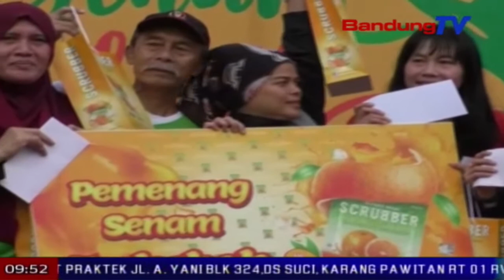“Senam Sehat Scrubber", Inuman Serbuk Seger Sehat Scrubber Di Cfd Bandung | TP | BANDUNGTV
TP | BANDUNGTV | ELBY NOPITRI | Skrabber, inuman serbuk es jeruk seger, produksi enesis group, ngokolakeun kagiatan olahraga, senam sehat skrabber, di sawatara kota di sakuliah indonesia. salasahijina, di kota bandung, anu pernahna di jalan ir. Haji juanda, dago, poe minggu isuk-isuk. eta kagiatan teh, disorang keur kampanyeu gerakan hirup sehat, ngaliwatan senam sehat ka warga anu ngagegekan car free day.